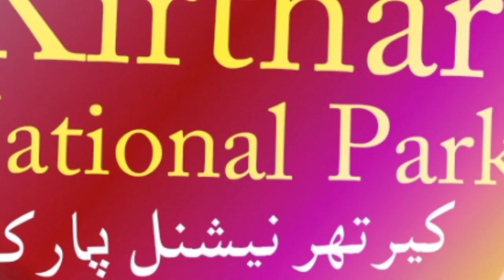Kirthar National Park [جنگلی حیات کا خوبصورت پارک]Punjab Rung Nizzaray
Kirthar national park documentary
Kirthar national park Vlog
Kirthar national park animals
Kirthar national park Karachi
Kirthar National Park